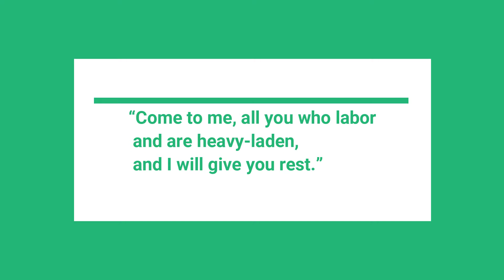08-03-20 - Come to Me - Matt 11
From the "Word from Watts" heard on WRBE Radio in Lucedale, MS, around 6:15am, each morning, Monday to Friday.